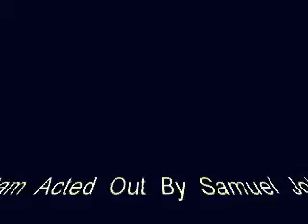YouTube Man Part 1 - Initiation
A mysterious voice appears in Sam's head leading him to a strange woman at his door ready to kidnap him, but this woman is no normal kidnapper she wants something more.

This video is more of a test to see what my software can do so nothing to good i made it up as i went along.